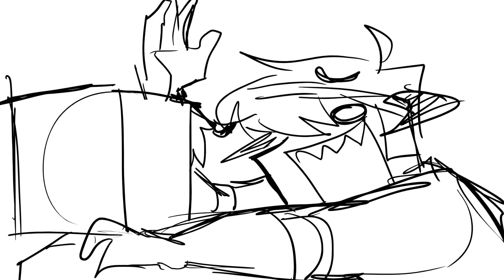O carro é alugado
foi mal ai pro pessoal gringo mas eu tô com uma preguiça do cão de traduzir isso, e outra eu acho que algumas coisas não iriam ficar tão legal assim traduzido... e.e

peguei o audio do Tiktok uns meses atrás mas não lembro de quem GAHSHAHSHS